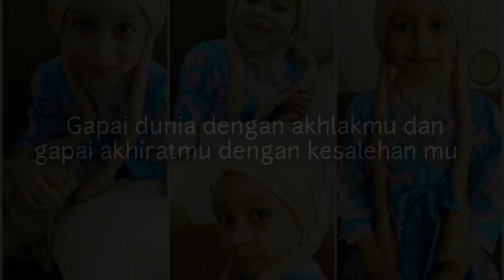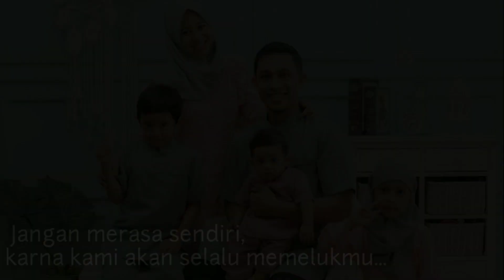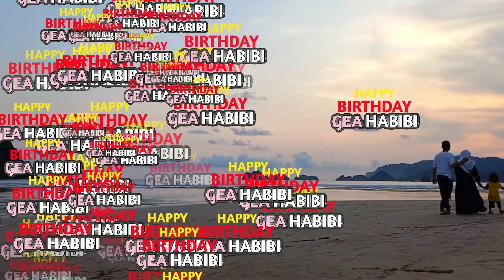UCAPAN ULANG TAHUN @GeaHabibi‼DOA TERBAIK UNTUKMU NAK...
Selamat ulang tahun anakku yg sholehah..

Hari ini bertambah usiamu , namun berkurangnya masa mu di dunia..

Smoga kesehatan dan keselamatan selalu tercurah untukmu

Smoga Alloh SWT selalu meridhoi dan menerangi langkahmu menggapai cita2 mu

Milikilah hati penuh kasih dan sayang

Gapai dunia dgn akhlakmu dan gapai akheratmu dgn kesalehan mu

Mungkin nantinya kmu merasa dunia tidak adil bagimu, namun itulah cara Alloh SWT mendawasakanmu

Jadilah tangguh dgn berpegang teguh dgn agamamu

Jangan merasa sendiri, karna kami akan selalu memelukmu..

Bahagialah anakku.. dan hiduplah penuh dgn keberkahan

We love you.. Gea habibi...

Assalamualaikum wrwb, gea habibi ulang tahun nih.
Tonton videoku sampai habis yaa dan semoga videoku menghibur & bermanfaat untuk teman-teman semua..